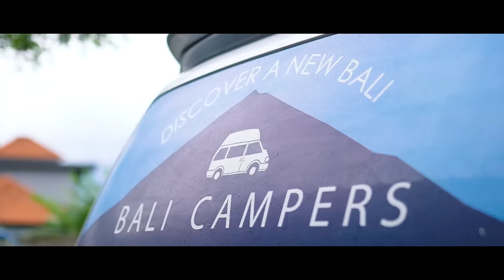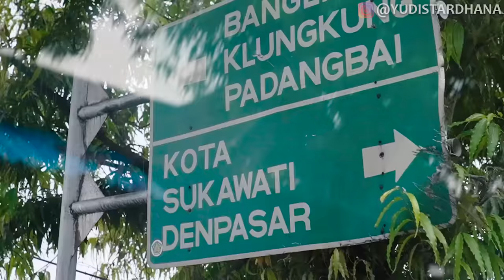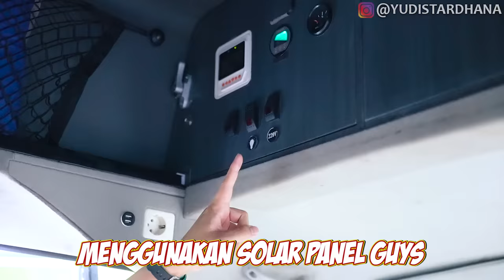KEMPING PALING MEWAH PAKAI MOBIL CAMPERVAN!!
Thanks to Bali Campers..
Alamat : Jl. Tirta Tawar, Ubud, Bali